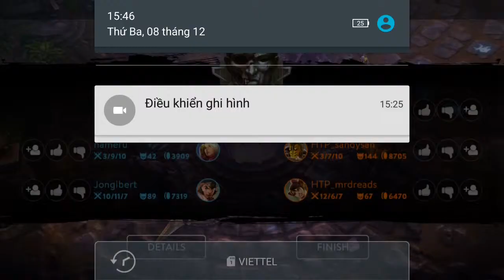Vainglory e242 Mr Bean